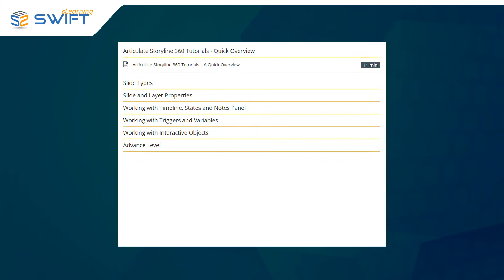Articulate Storyline Tutorial - Free Online Course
We are proud to announce online training courses for Articulate Storyline 360.

Get access to our Free Storyline tutorial to learn Articulate Storyline 360 which cover topics on Interactive Learning, Advanced Techniques, Creating Mobile eLearning and Advanced Actions

With this tutorial you can learn to quickly create effective and engaging online courses that include voice overs, videos and animations. This tutorial is a step-by-step guide which you can access on your time and at your pace. The topics are:

Articulate Storyline 360 Tutorials - Quick Overview
Slide Types
Slide and Layer Properties
Working with Timeline, States and Notes Panel
Working with Triggers and Variables
Working with Interactive Objects
Advance Level
Articulate Storyline Challenges

Learn to build highly interactive online and mobile courses using Articulate Storyline software.